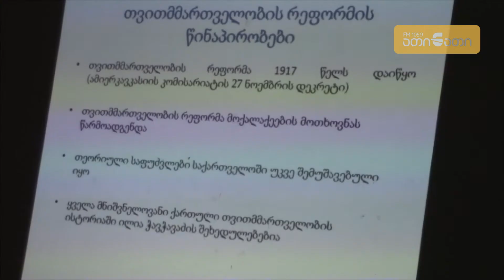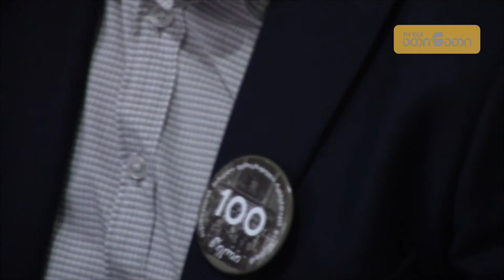საქართველო 100 წლის წინ - შეხვედრა ზუგდიდში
ზუგდიდის დემოკრატიული ჩართულობის ცენტრში საქართველოს პირველი დემოკრატიული რესპუბლიკის 100 წლისთავთან დაკავშირებით საინფორმაციო შეხვედრა გაიმართა. ღონისძიება ქვეყნის სხვადასხვა რეგიონებში სამოქალაქო კვირეულის ფარგლებში, არასამთავრობო ორგანიზაცია "სიდა" და სამოქალაქო საზოგადოების რეგიონული ქსელი (R-CSN), დემოკრატიული ჩართულობის ცენტრებთან პარტნიორობით ჩატარდა.

შეხვედრის მიზანი საქართველოს პირველი დემოკრატიული რესპუბლიკის შესახებ, ადგილობრივი მოსახლეობის, ახალგაზრდების, სამოქალაქო სექტორისა და მედიის წარმომადგენლთა ცნობიერების ამაღლება იყო. კვირეულის ფარგლებში მოწვეულმა სპიკერებმა "საერთაშორისო გამჭვირვალობა-საქართველოს" ზუგდიდის ოფისის ხელმძღვანელმა და მერიის კულტურის ძეგლთა დაცვის სამსახურის უფროსმა ლაშა ჯიქიამ იმდროინდელ ვითარებასა და ამჟამინდელ რეალობას შორის პარალელები გაავლეს. მათ ისაუბრეს მაშინდელი კონსტიტუციის მნიშვნელობაზე, ისტორიულ რაკურსზე, განათლების სისტემასა და სოციალურ-ეკონომიკურ ვითარებაზე.

არჩილ თოდუას თქმით, პირველი რესპუბლიკის პერიოდში არსებული თვითმმართველი სისტემა გამოირჩეოდა დეცენტრალიზაციის მაღალი დონით და გაცილებით უფრო მეტი შემოსავლის წყარო ჰქონდა.

„მათ ჰქონდათ უფრო მეტი შემოსავლის წყარო ვიდრე თანამედროვე თვითმმართველობას. ასევე ნიშანდობლივია ის მომენტი, რომ იმდროინდელი ხელისუფლება ცდილობდა, რაც შეიძლება ახლოს ყოფილიყო მოქალაქეებთან. ამიტომ, ჩვენ გვქონდა დაახლოებით 39 თვითმმართველი ქალაქი“, - აღნიშნა თოდუამ.

თავის მხრივ, ზუგდიდის მერიის ძეგლთა დაცვის განყოფილების უფროსის ლაშა ჯიქიას თქმით, მძიმე პოლიტიკურ-ეკონომიკური მდგომარეობის მიუხედავად, ქვეყანაში მნიშვნელოვანი რეფორმები გატარდა, თუმცა მისივე ინფორმაციით, იმ დროს საქართველოს საგარეო პოლიტიკა იყო დაძაბული და ამან ძალიან შეაფერხა ეკონომიკური პროცესი.

“გლეხებს მიწები გადაეცათ. თვითმმართველ ერთეულებსაც გადასცეს თავად-აზნაურთა მამულების ნაწილი. გატარდა სოფლის მეურნეობაში მთელი რიგი რეფორმები. ხელი შეეწყო კერძო მეწარმეებს, კერძოდ, მთავრობამ დაიწყო მათთვის ნედლეულის დარიგება. ზოგიერთებს ეხმარებოდა ფინასურად. საინტერესოა ისიც, რომ მთავრობამ გაატარა მკაცრი მონეტარული პოლიტიკა. ჩამოაყალიბა ეროვნული ვალუტა, როემლიც იყო რეგიონში ყველაზე მტკიცე“, - განმარტა ჯიქიამ.

სამოქალაქო კვირეულს ფინანსურ მხარდაჭერას უწევს აღმოსავლეთ-დასავლეთის მართვის ინსტიტუტის (EWMI) ACCESS-ის პროექტი.